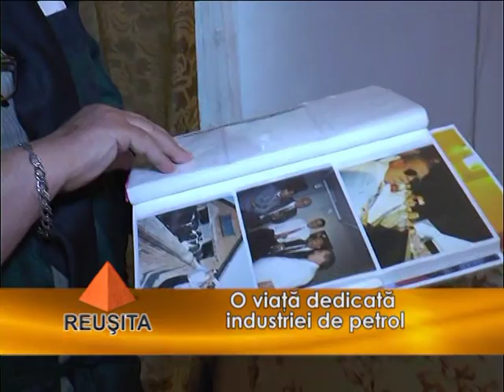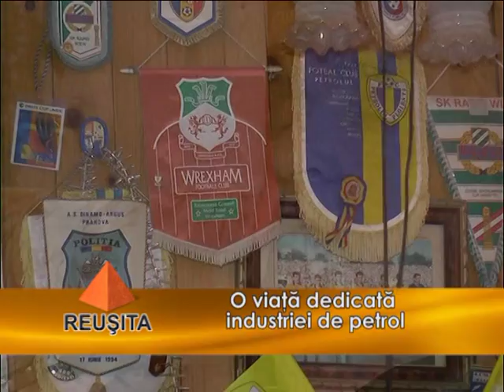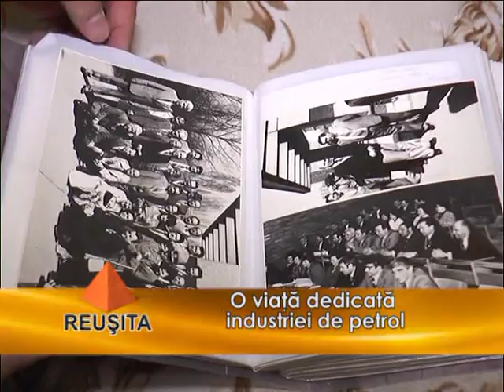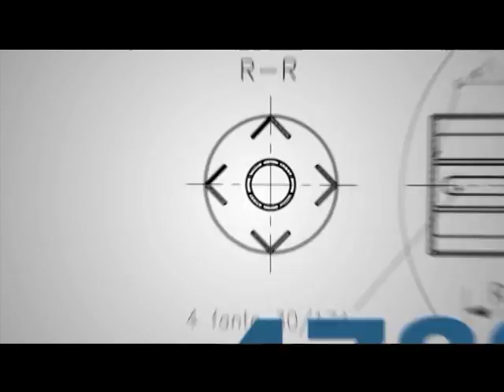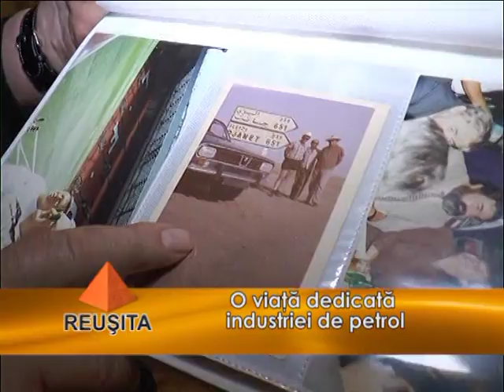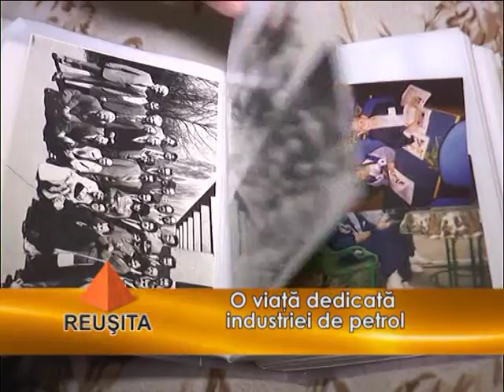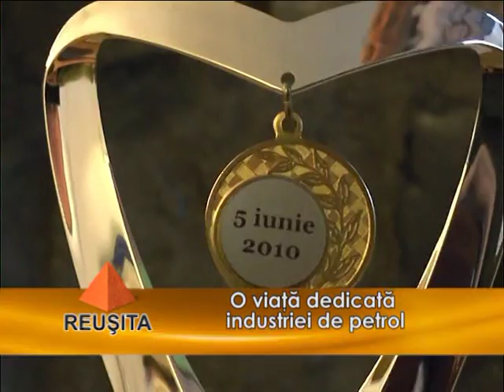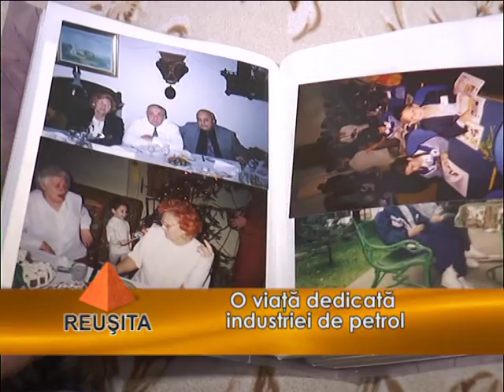Reusita TV: O viata dedicata industriei petroliere, cu ing. Corneliu Dantov(4.07.2015)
Judetul Prahova a fost si va ramane capitala petrolului romanesc. Actualmente pensionar, inginerul Corneliu Dantov si-a dedicat intreaga  viata industriei de petrol, lucrand atat in tara, cat si in straintate. Ca fost director general al Schelei Boldesti-Scaeni si mare sustinator al echipei de fotbal Petrolul Ploiesti, Corneliu Dantov a rememorat o serie de evenimente in cadrul emisiunii REUSITA, realizata de Daniel Lazar.